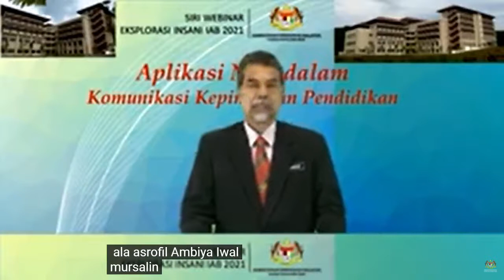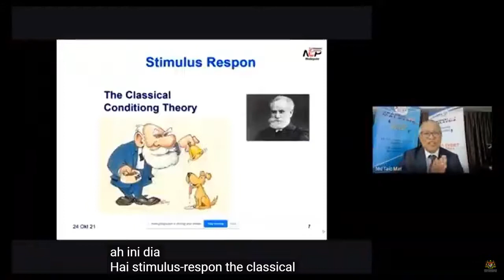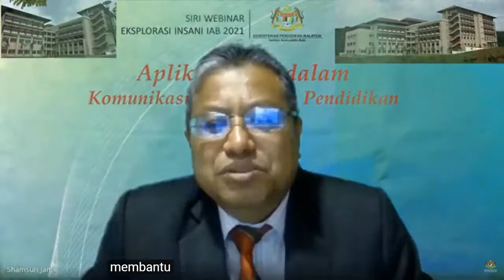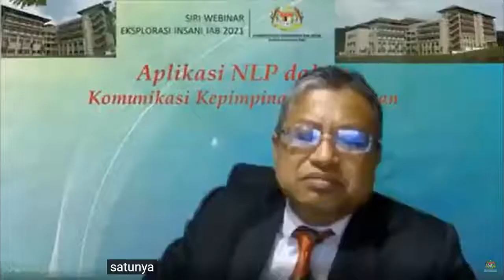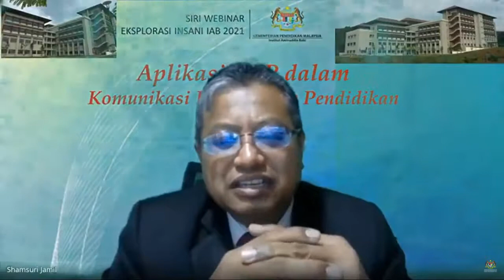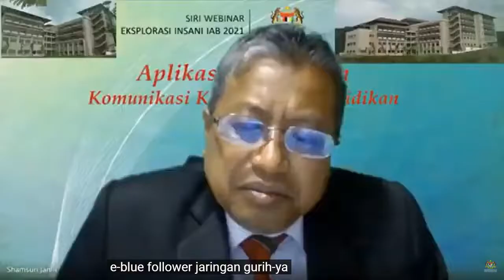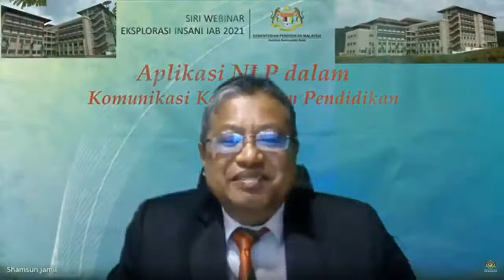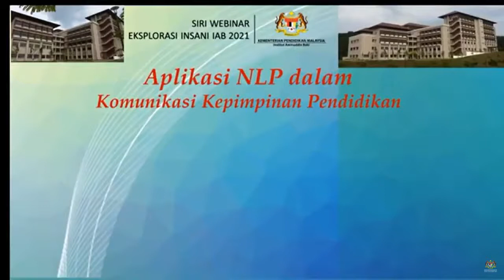NLP DALAM PENDIDIKAN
Aplikasi NLP dalam Komunikasi Kepimpinan Pendidikan